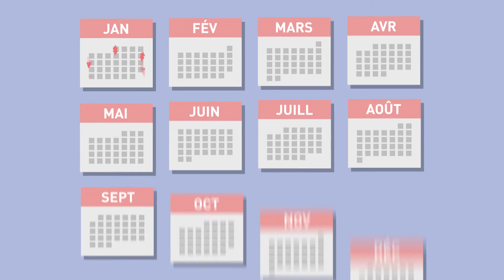L'Eveil de Pont-Audemer en version numérique et par abonnement